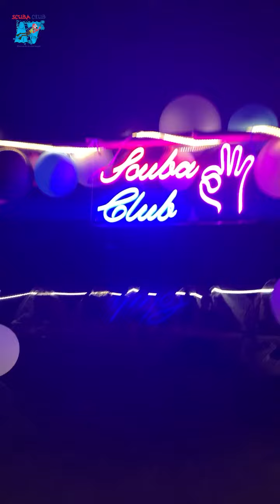Night Camping at Arabian Rocks | Scuba Club | Live BBQ | Snorkeling | Bonfire